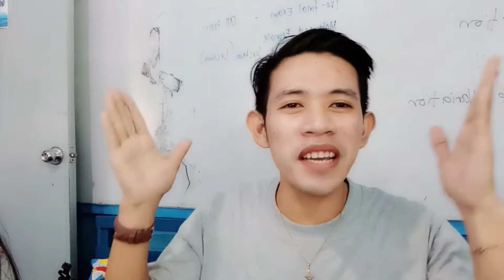PART III- QandA Teachers' Edition.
This video is a fun and serious matter as well. Watch at your own risk.